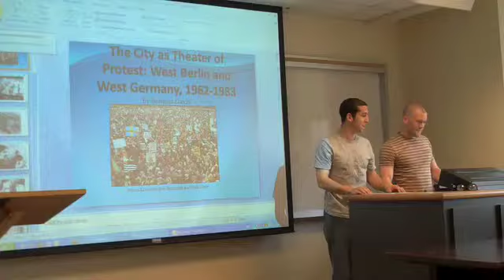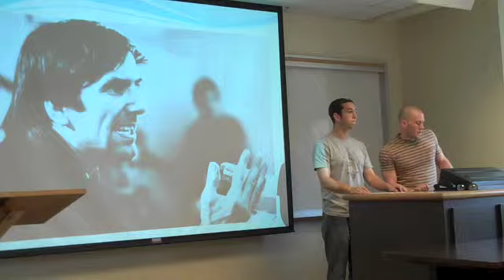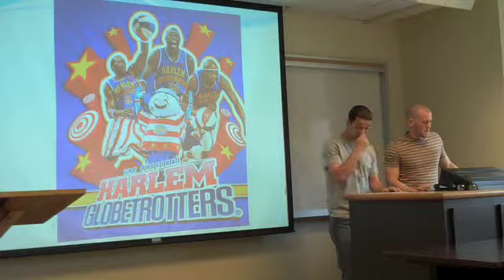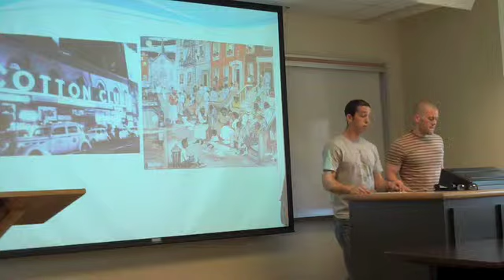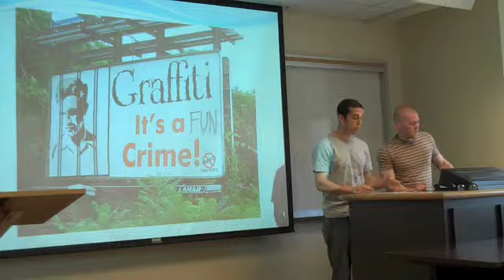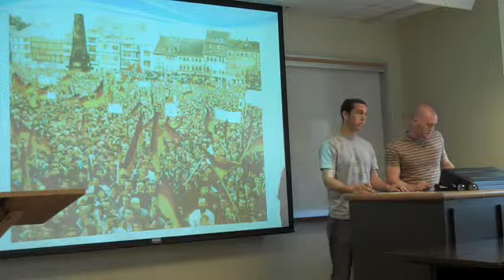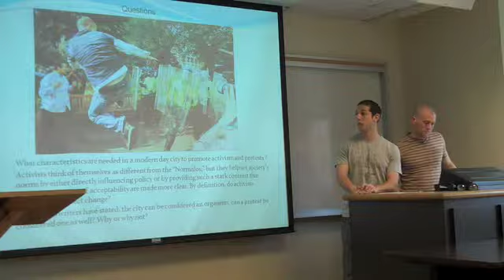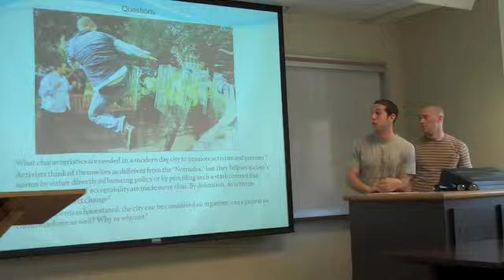Pecha Kucha: The City as Theater of Protest (Berlin)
Pssst:  speak up, guys!